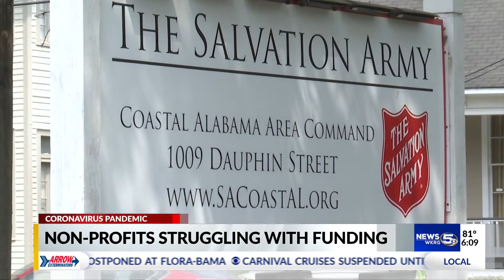Nonprofts feel effect of pandemic